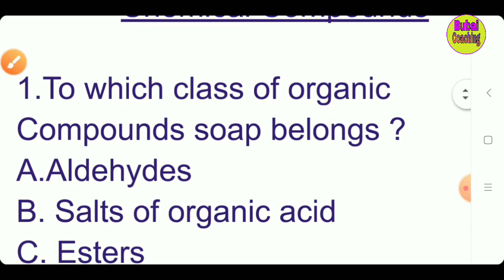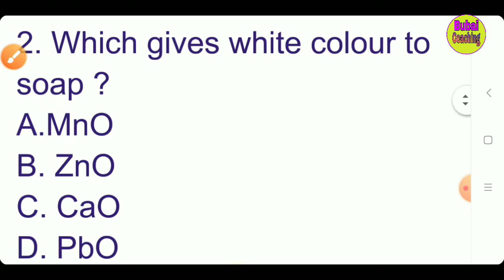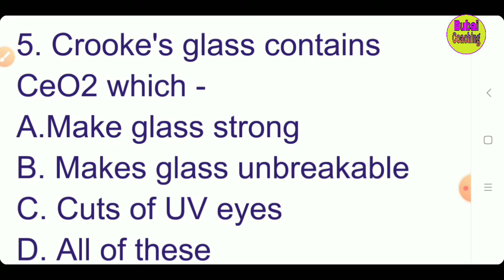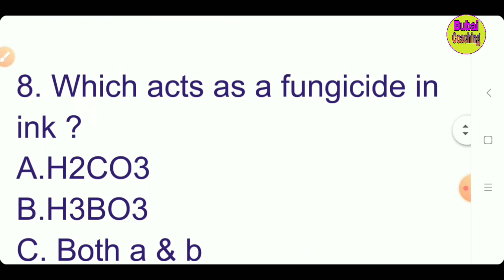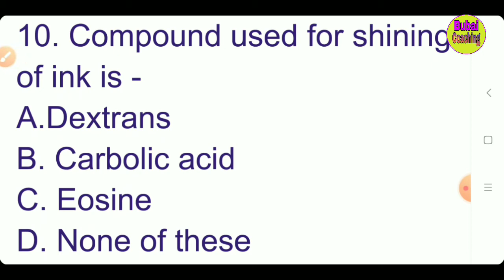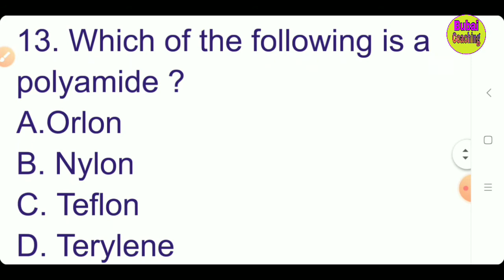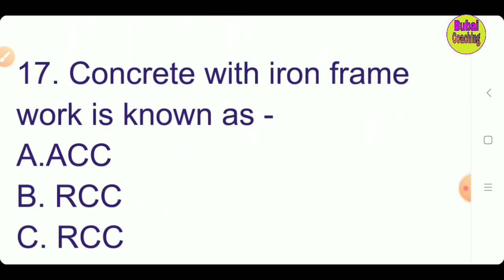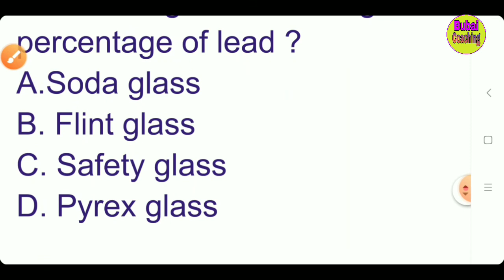General Science Questions for competitive exams | Chemical Compounds | Top 20 Chemistry gk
Additional Tags-
[biology questions]
[biology quiz]
[biology quiz questions]
[biology by kajal ma]
[biology for afca]t
[biology by ravi study iq gk]
[Science questions]
[Science quiz]
Live Class Lucent GK GS Online for Railway NTPC, Group-D, SSC,Delhi Police,Bihar si, RajasthanPolice
indian constitution gk | indian constitution mcq | indian polity gk questions | indian polity gk mcq